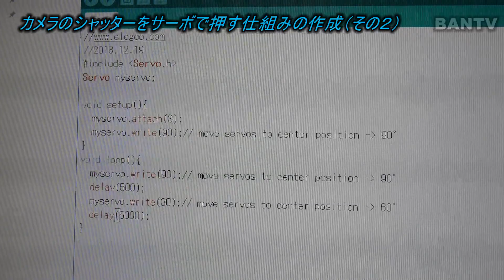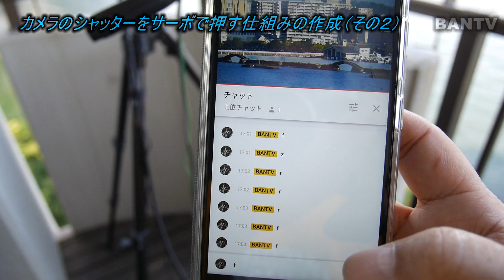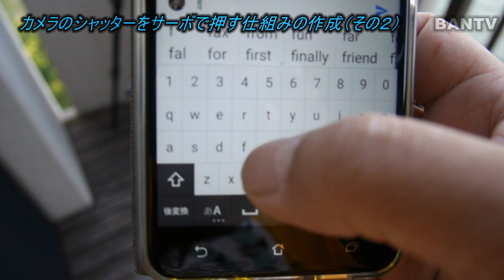カメラのシャッターをサーボで押す仕組みの作成（その２）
その１